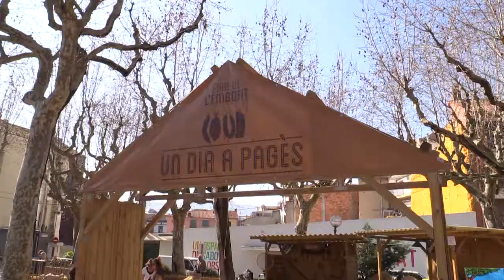Fira de l'Embotit d'Olot 2017